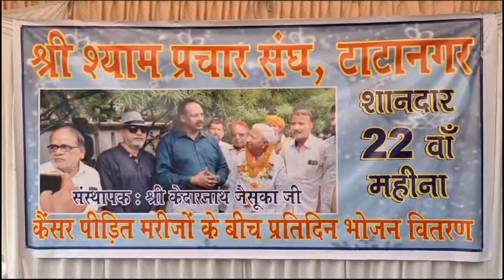"कैंसर का नो ऐंसर" श्याम प्रचार संघ की अद्भुत सेवा | जमशेदपुर, झारखंड, भारत